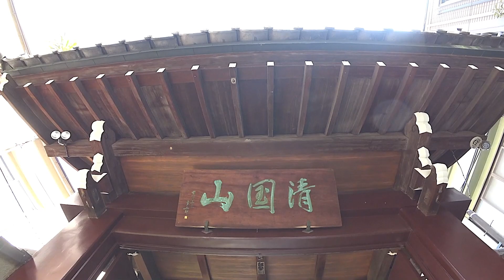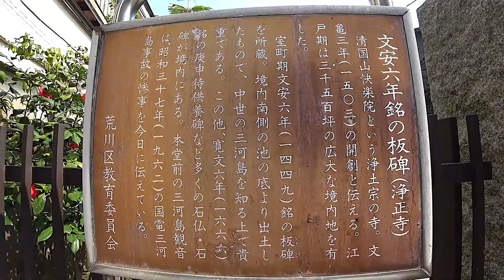荒川3丁目の街並み 東京都荒川区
荒川3丁目の街並み
東京都荒川区荒川3丁目
撮影 2018年3月13日 火曜日 13時20分
Arakawa Tokyo Japan